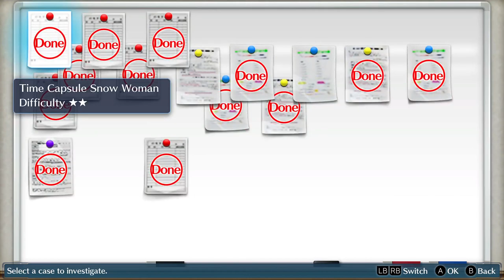Let's Play Digimon Cyber Sleuth 1 - Episode 25 - Japan Boxing Association GaoGamon Edition!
Welcome to the captivating world of Digimon Cyber Sleuth, an immersive and thrilling role-playing game set in a virtual realm where you'll embark on an extraordinary adventure. In this game, you'll step into the shoes of a young hacker who uncovers a mysterious digital phenomenon that threatens both the real and digital worlds.

Join me as we dive into this thrilling world filled with Digimon, adventure, and heart-pounding battles. Let's explore the vast virtual realm, uncover its secrets, and become the ultimate Cyber Sleuth!